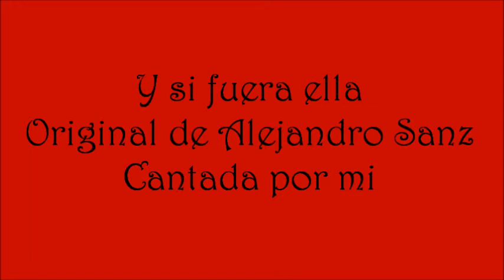Y si fuera ella-Cover (Alejandro Sanz)